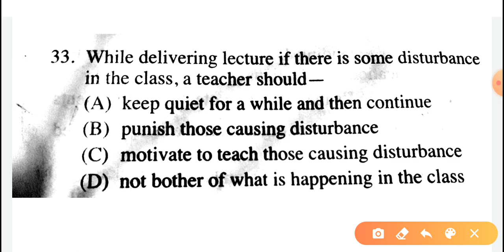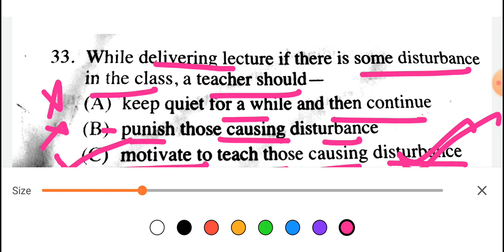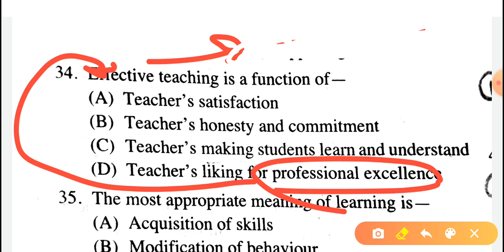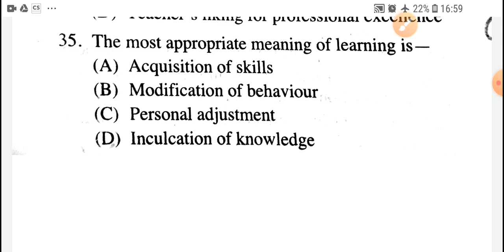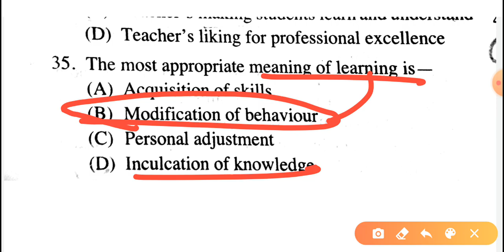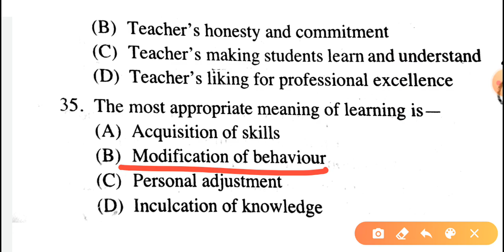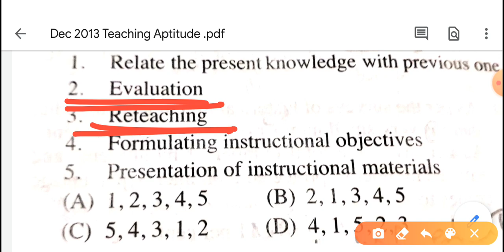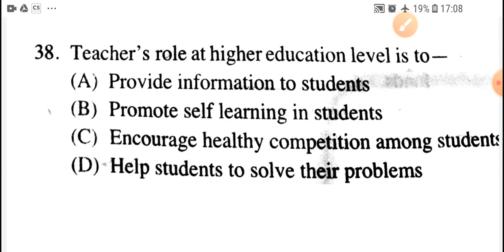Nta Net paper 1 ( Teaching Aptitude, Dec 2013)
Teaching Aptitude Fully Explained # Dec 2013.

By A.D.Commerce CLASSES.